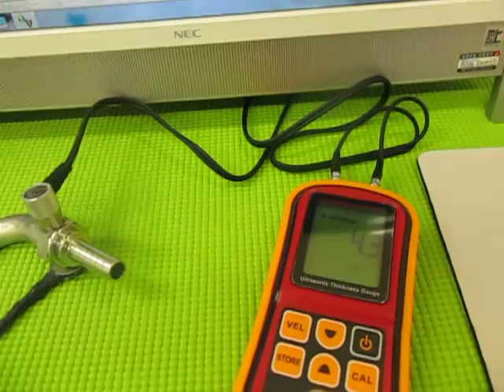超音波実験 Ultrasonic experiment ‹超音波システム研究所 ultrasonic-labo›